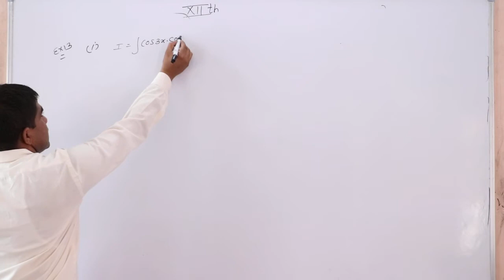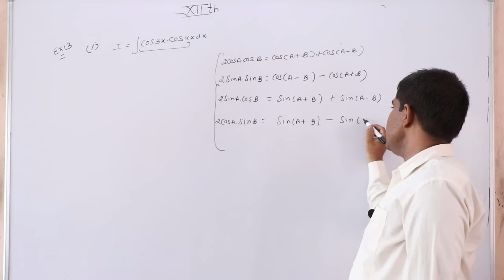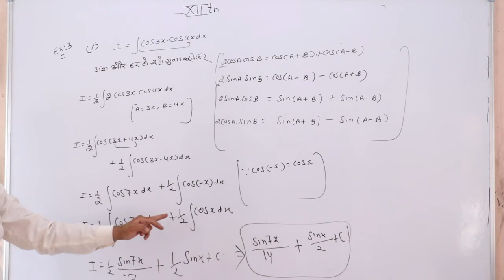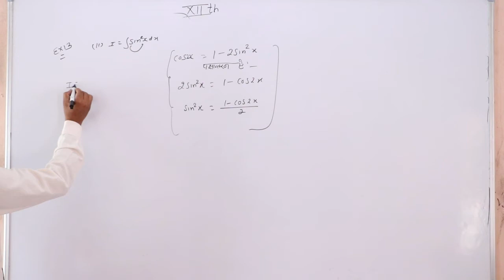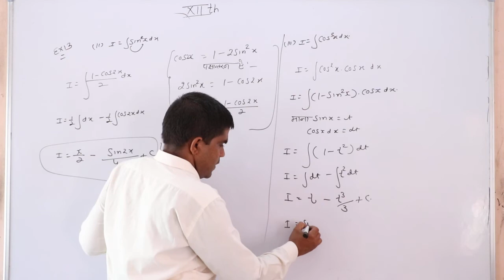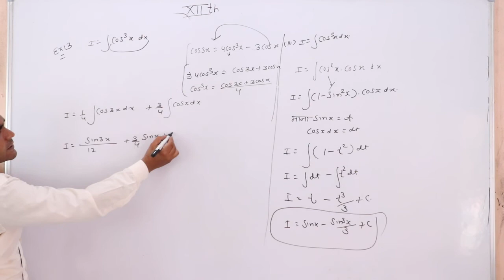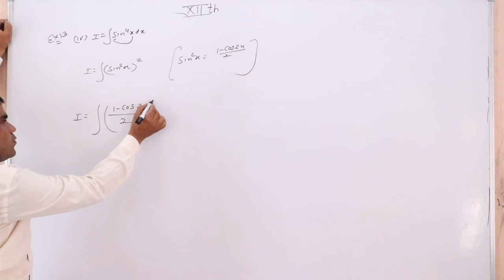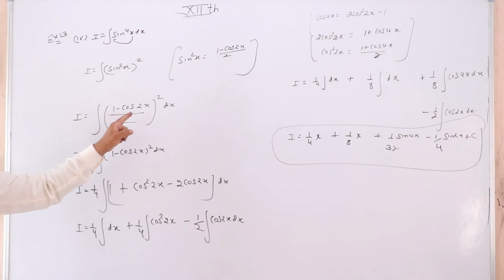Integration Part 10 Subject Maths Class 12-By Bhagat Singh Sir Shri shyam School Bhadra